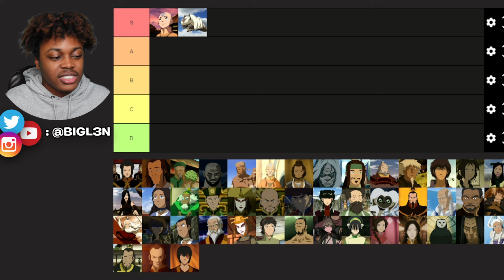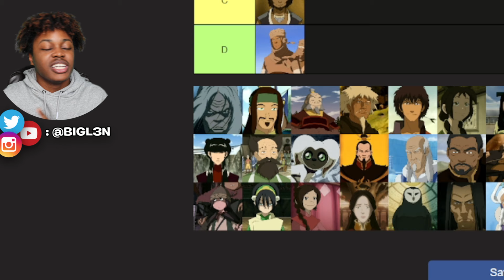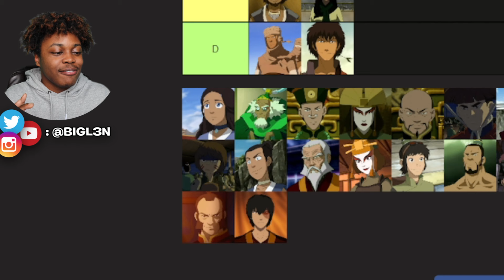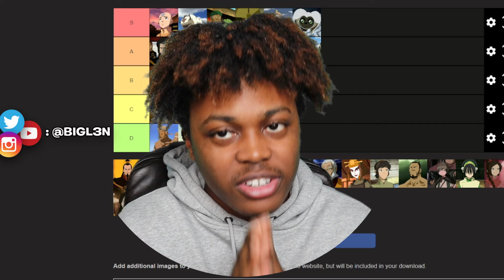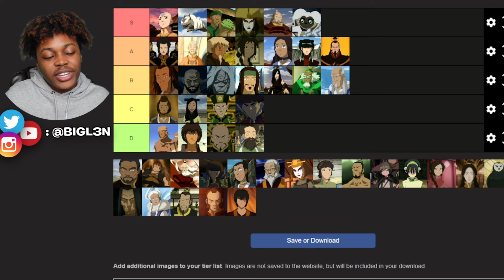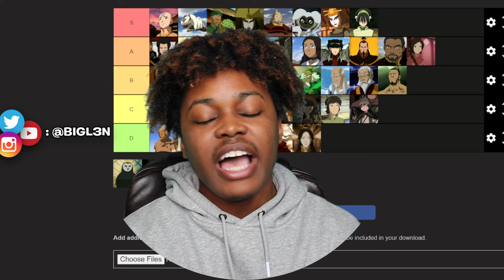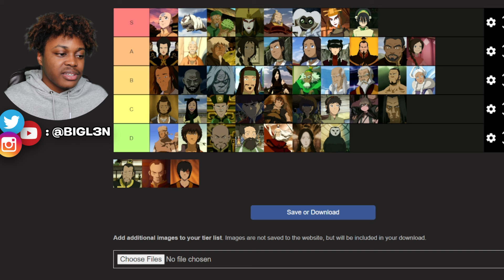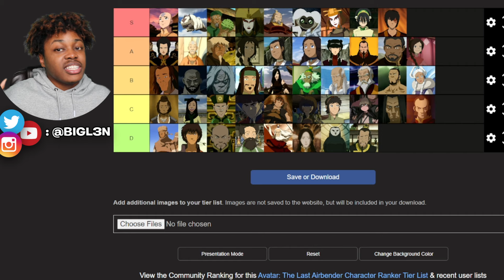"IS ZUKO S-TIER?!" Avatar The Last Airbender Character TIER LIST RANKING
Today we're Ranking Avatar The Last Airbender Characters. Avatar is one of my favorite series ever and today we're figuring out if characters like Zuko and Aang are S Tier. So sit back and enjoy this Tier List Ranking!

COMMENT IF WE SHOULD REACT TO ATLA!!